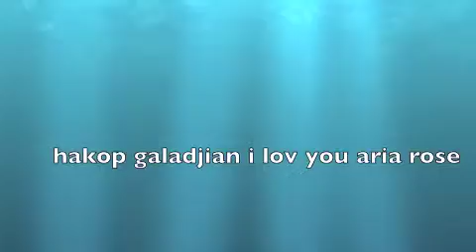indz hamar es